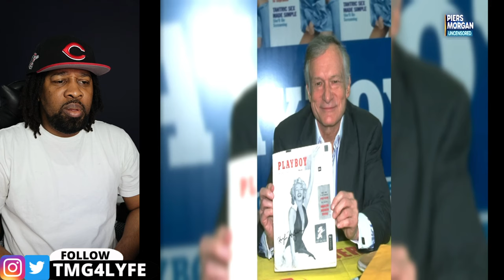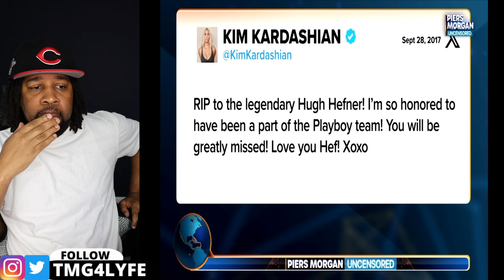Something BIG Is Being Covered Up Right Now..